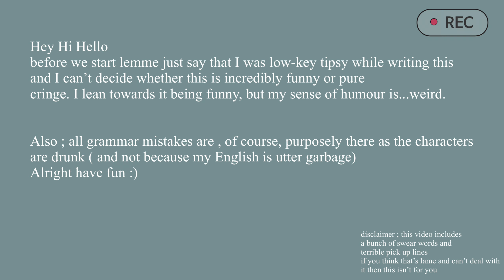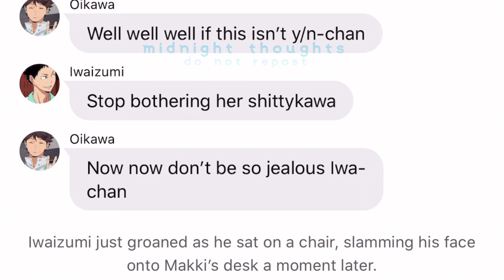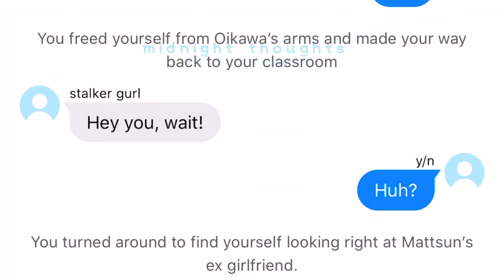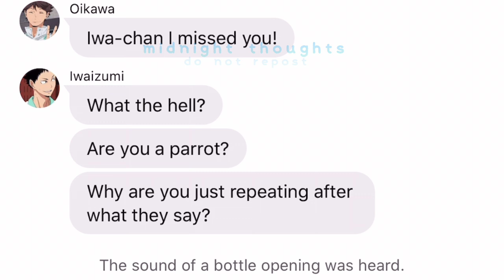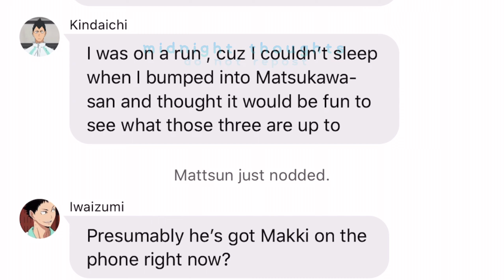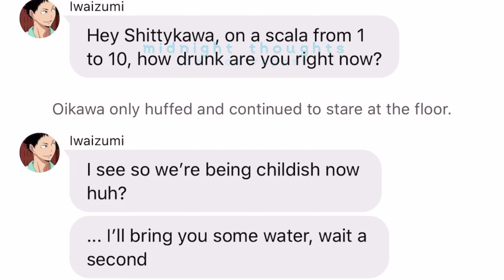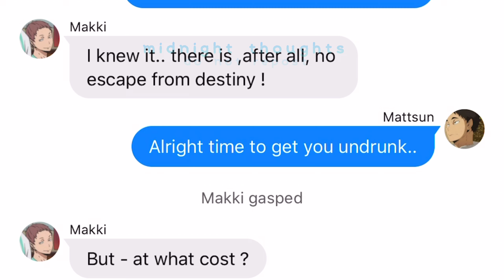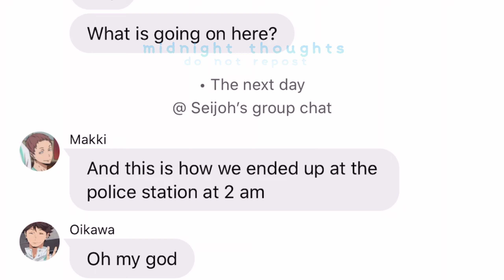Drunk Confessions || MatsuHana & IwaOi sailed ! ft. Y/N the matchmaker || Wholesome Haikyuu Texts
Hey! Here’s your daily dose of haikyuu fluff featuring MatsuHana, IwaOi and y/n as a drunk and useless matchmaker. Terrible pick up lines and flirting included so grab some popcorn and enjoy! (thanks to Pinterest for recommending them to me)
My boys are finally confessing ! Y’all the ship has sailed!  I repeat MatsuHana and IwaOi sailed !

I only have 100 letters for the title, but this is part of the ‘ in love with my best friend series’ go watch it if you liked this part. It makes perfect sense without watching the previous parts though.. I think. I finally finished a series, y’all better be proud of me...

Apps used ; vllo, wit, ibis paint
Editing Time - 6h writing not included